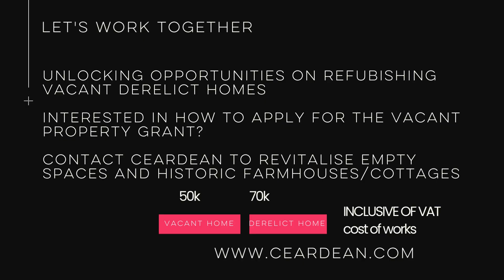Beyond sale agreed" (Part 2) on an old stone cottage in Sligo with vacant property grants 2023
In this exciting video join us on an incredible journey where our client have just gone sale agreed on a vacant derelict property.  Now Ceardean Architects are embarking and guiding them through the Vacant Property Refurbishment Grant Scheme newly launched in May 2023.

Nestled on the Hillside: Here we Unearth the History of a Stone House Lost in Time. Explore the story of this dwelling, built with ancient stones from the bog, often used for boundary walls and construction.

Discover the transition from a simple two-room structure, possibly thatched, to its later evolution under a metal roof.

Join us as we transform this historic stone pile into a breath-taking family home.

Ready to Explore Our Portfolio of Projects? to discover the many remarkable journeys we've undertaken.